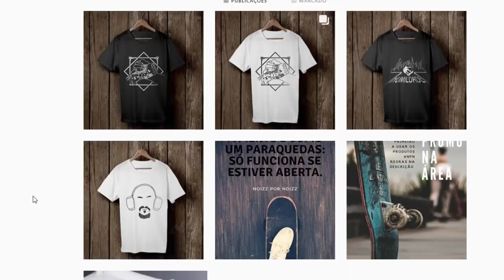Na mente do PRO #017: woxic CT (AWPER) - Train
Seja bem-vindo ao canal do gio! Já se inscreve aí pra virarmos parceiros! \o

Conheça a marca do Giozera, a Noizz Por Noizz!

Giovanni "gio" Deniz é coach profissional, eleito Melhor Coach de CSGO de 2017, analista e caster de CS:GO.
Amante do eSport, e estudante de conceitos estratégicos, pessoais e coletivos, dá palestras sobre liderança e a importância do eSport no desenvolvimento de jovens.
Também é consultor de empresas interessadas no desenvolvimento do esporte eletrônico no Brasil.